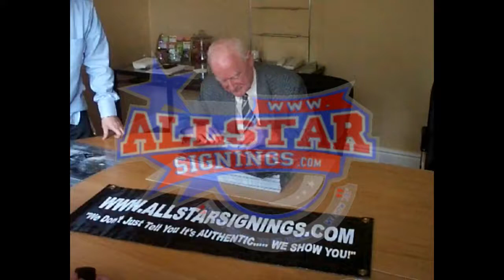Tom Finney signed "The Splash" photo